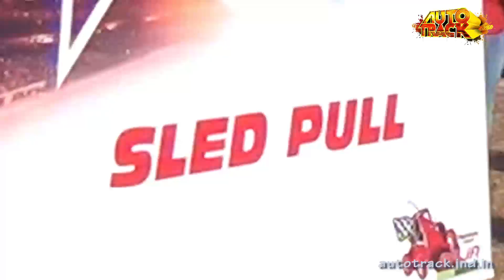BAJA SAE INDIA 2017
College of Engineering, Pune wins the 10th BAJA SAE INDIA, while Alard College of Engineering, Pune finishes second. Dr Ambedkar National Institute of Technology, Jalandhar settles for third.